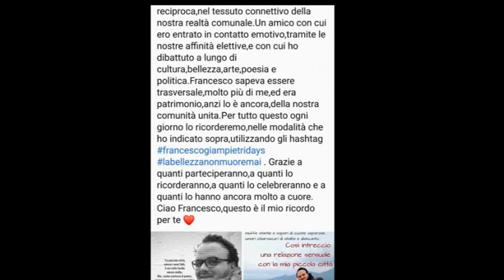Beppe Costa: a Francesco Giampietri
a un anno dalla scomparsa, un brano per un video dedicato a lui dagli amici più cari di Venafro. Alla chitarra il M° Marcos Vinicius esegue Oblivion di Astor Piazzolla -  28 marzo 2021